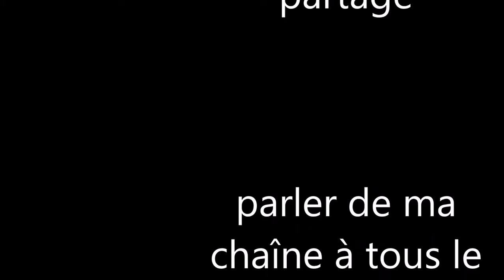Éssais de jeux trashville/vidéo 6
la 300e vidéo dont s'est un éssais de jeux avec le jeu trashville.